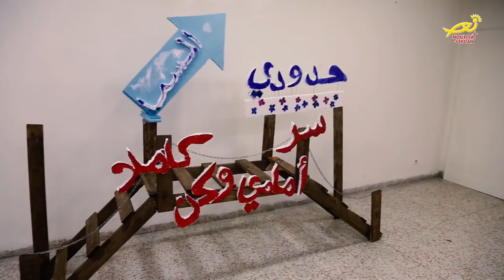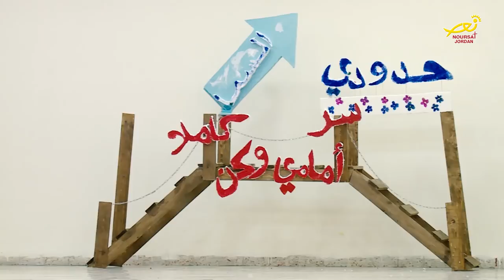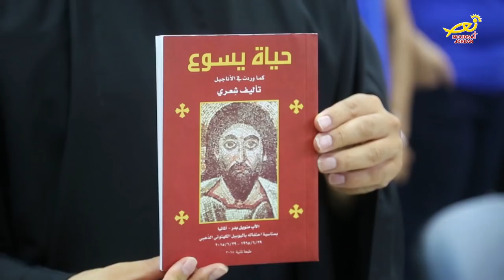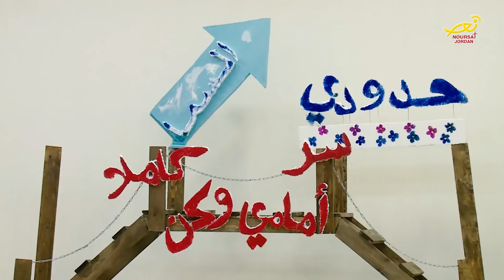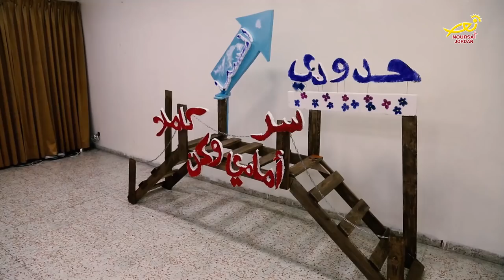نورسات الأردن : تقرير - مخيمٌ روحي يجمعُ شبيباتِ الرومِ الكاثوليك في الأردنِّ ولبنان 2018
إنَّ الشبابَ في الكنيسةِ هم عِمادُها سَواءٌ من خلالِ المجموعاتِ الكشفية أو الشبيبات/ وبهدفِ تنميةِ الفكرِ الروحي والمعرفي لهم/ تُقامُ المخيماتُ الدينية لزرعِ بذورِ الايمانِ في قلوبِ ابناءِ الكنيسة/ كشافةُ وشبيبةُ مطرانيةِ الرومِ الكاثوليك بعمان/ نظّمت عدداً من البرامجِ الروحية لتحقيقِ هذهِ الأهداف/ إلى التفاصيل.